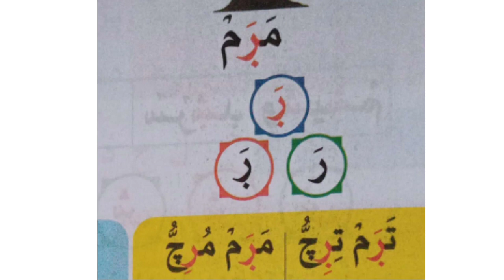Class1| Duroos| Online Madrasa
ഓൺലൈനായി അറബി മലയാളം പഠിക്കാം
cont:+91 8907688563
ഒന്നാം ക്ലാസ് ഓൺലൈനായി പഠിക്കാം